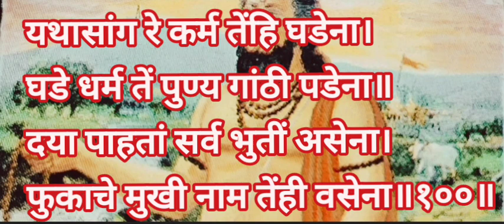मनाचे श्लोक ॥श्लोक-१००॥